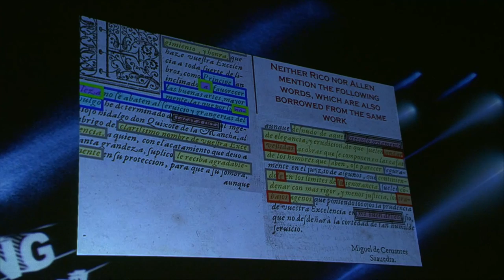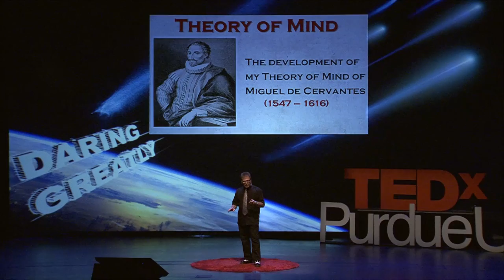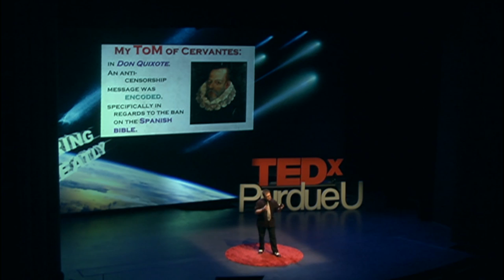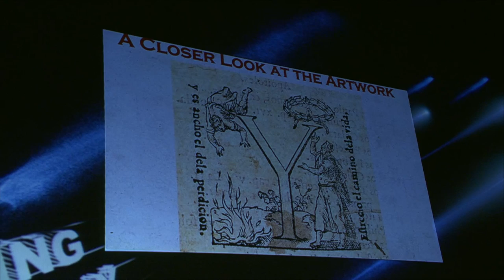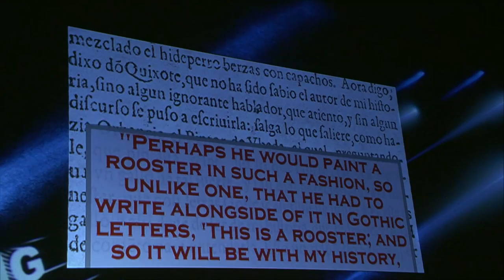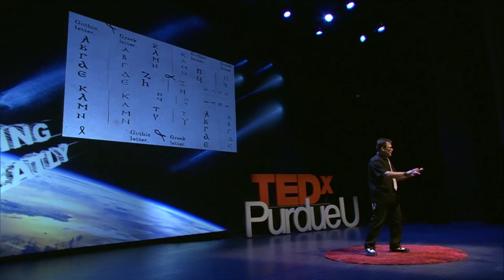The Quixote Code - Oppression and the Art of Subversion: Mass Giorgini at TEDxPurdueU 2014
Massimiliano Adelmo Giorgini is currently an Assistant Professor of Spanish at Ivy Tech Community College Lafayette and is PhD candidate in Peninsular Spanish Literature at Purdue University. With his linguistic background, Mass has served as an anchor and reporter for "Fast Track Te Informa", a television news program aired entirely in Spanish, and has translated books, written articles, and interviewed renowned authors and artists for a variety of international magazines. For the past two years, Mass has also lent his services to the United States intelligence community in the areas of coded language and translation in both Spanish and Italian.

B.S., Psychology, Purdue University
M.A., Peninsular & Latin American Literatures, Purdue University